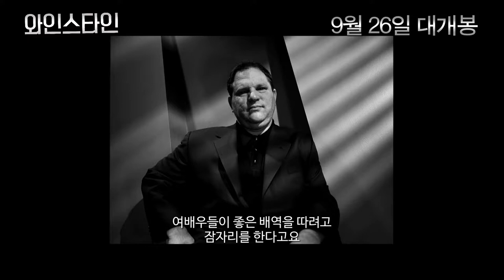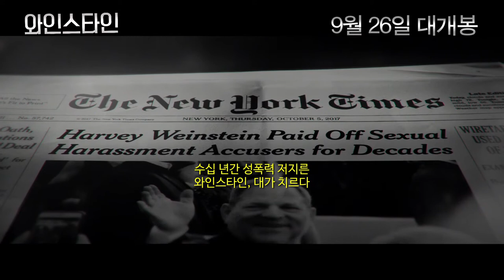[와인스타인] 메인 예고편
“그는 권력을 이용해 우리의 꿈을 착취했어요”
2017년, 뉴욕 타임스의 충격적인 보도에 할리우드가 흔들리기 시작한다.

 전 세계적으로 유명한 할리우드의 거물 영화 제작자 ‘하비 와인스타인’,
 지난 30년 동안 자행된 그의 성범죄 피해자 수는 100여 명.
 오랜 기간 그를 둘러싼 성추문이 끊임없이 이어졌음에도
 은폐될 수밖에 없던 이유가 폭로됐다.

 침묵할 수밖에 없던 그들이 목소리를 내기까지,
 그리고 추악한 진실에 맞서 용기를 내기까지.

 미투 운동의 시작이 된 최악의 섹스 스캔들, 그 진실이 밝혀진다!